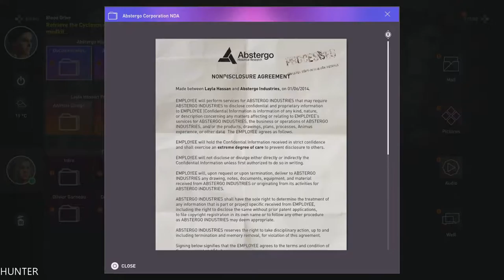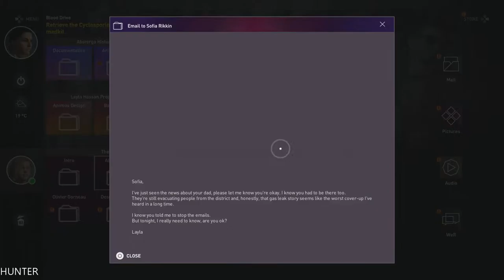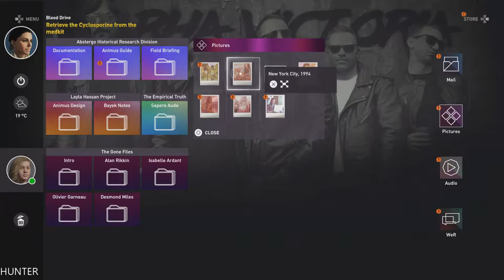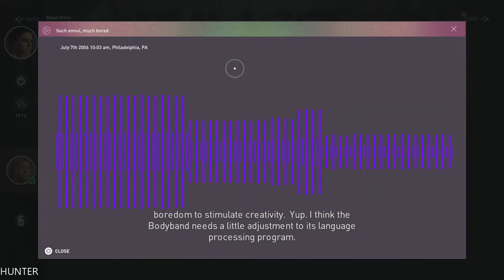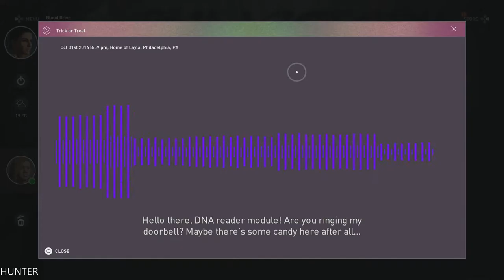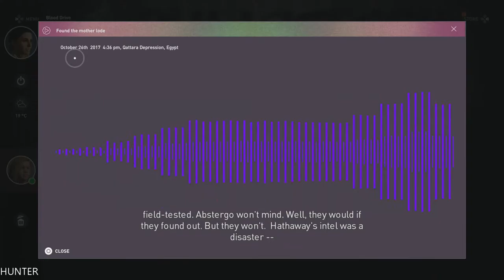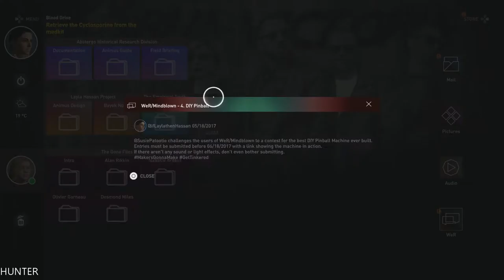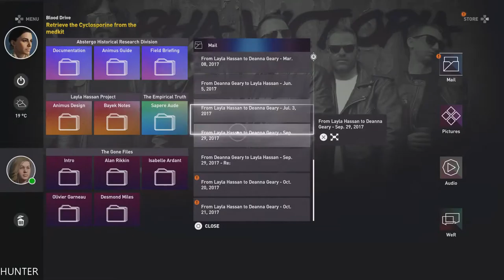Assassin's Creed Origins Walkthrough Part 5 -Alexandria- LET"S PLAY